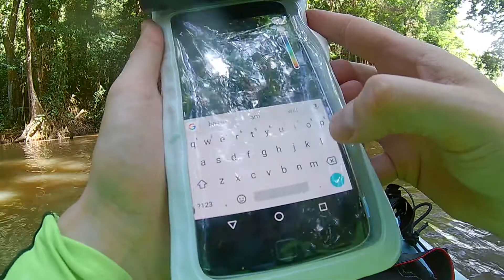Kayaking in the Swamp!